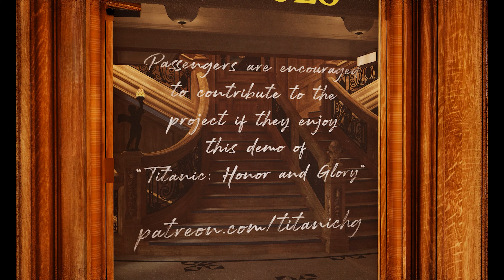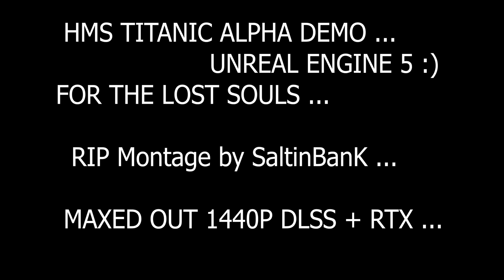SALTINBANK - DEMO401 [LAPTOP RTX || 4K60Mb/s] SHOWCASE (2022) UNREAL ENGINE RAYTRACING: THE DECK ...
1 ST CLASS : Partie II // Les PS5 - XBOX toujours en PLS (position latérale de secours) ...
Deuxieme montage ma mâchoire s'est décrochée: le moteur 3D  UE 4.X est dingue, aucun jeu ne rivalise avec un tel niveau de détails ...
47 fps @ 1440P quality maxed out lancer de rayon 1 (max5)  (RTX illumination, réflexion et ombrages temps réel) avec 1 rebond au niveau du lancer de rayon (maximum 5 pour les images fixes = 7 fps :)  sur MON I7 9750H OC 100W (bios mod) + RTX LAPTOP 1650 MHZ // 8 GHZ GDDR6  en desktop = I7 8700K et une 1070ti (mais elle ne gère pas le DLSS) niveau performance ...

Encodage upscalé du 1440P en 4K @ 60 mbits/s en HVENC H.265 ...

//  LE JEU EST EN ALPHA DONC NON OPTIMISE // MERCI DE VOTRE COMPREHENSION //

L’équipe derrière Titanic: Honor and Glory à moteur Unreal Engine 4(.5) a publié une toute nouvelle démo PC que vous pouvez télécharger. Cette « MegaDemo » est la plus grande sortie de tous les temps, mettant en vedette plus de 25% du RMS Titanic dans des détails visuels et historiques sans précédent.

Au cas où vous ne le sauriez pas, Titanic: Honor and Glory est un jeu d’action / aventure / mystère dans lequel les joueurs pourront naviguer à bord du Titanic. Les joueurs découvriront le monde de 1912, interagiront avec les passagers et l’équipage et verront le navire sous tous les angles. De plus, ils exploreront chaque pont et pièce du navire et feront l’expérience du naufrage en temps réel.

The team behind the Unreal Engine 4-powered Titanic: Honor and Glory has released a brand new PC demo that you can download. This “MegaDemo” is the largest release ever, featuring over 25% of the RMS Titanic in unprecedented visual and historical detail.

In case you weren’t aware of, Titanic: Honor and Glory is an action/adventure/mystery game in which players will get to sail aboard the Titanic. Players will experience the world of 1912, interact with passengers and crew, and see the ship from all angles. Additionally, they will explore every deck and room of the ship, and experience the sinking in real-time.

Demo401 contains every 1st class, 2nd class, 3rd class and crew space the team has ever built in one massive level.